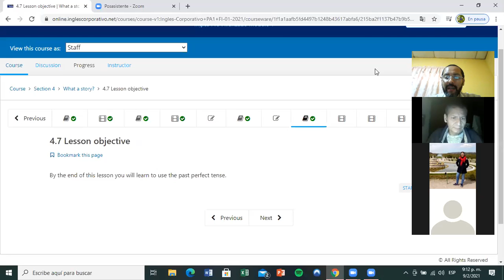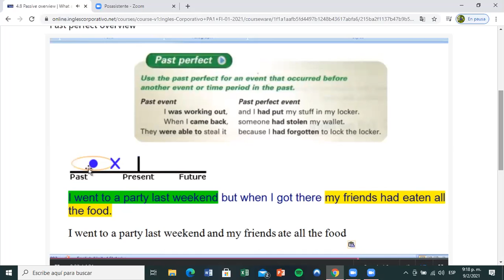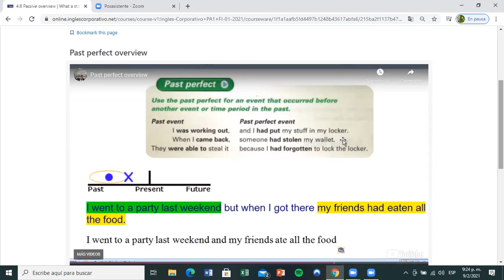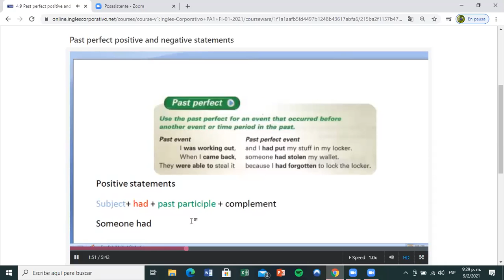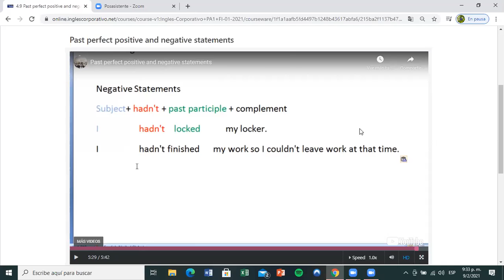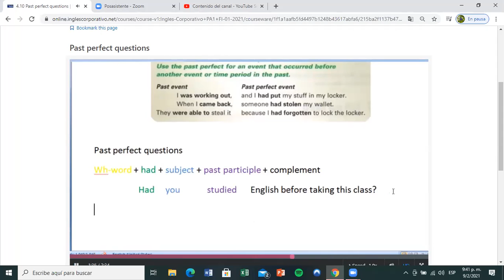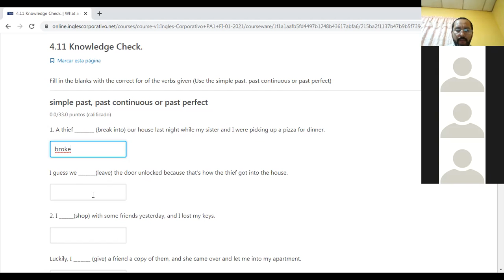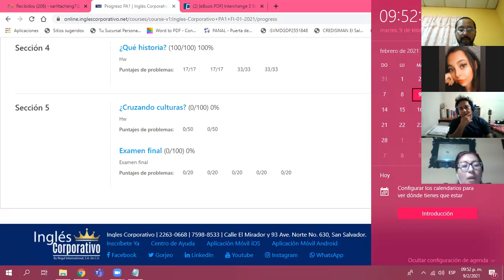Ingles Corporativo- Day 10 Past Perfect